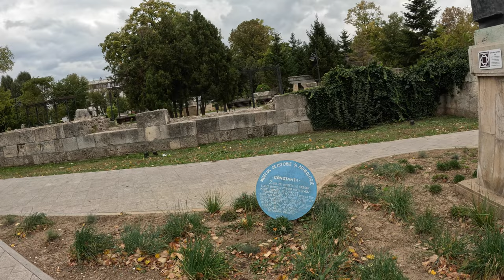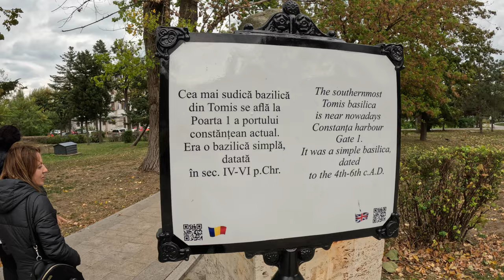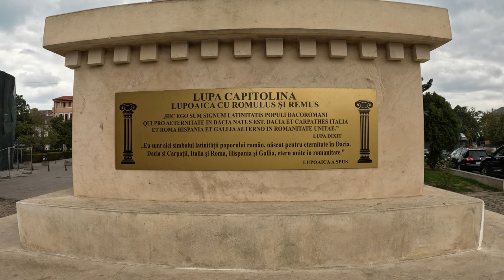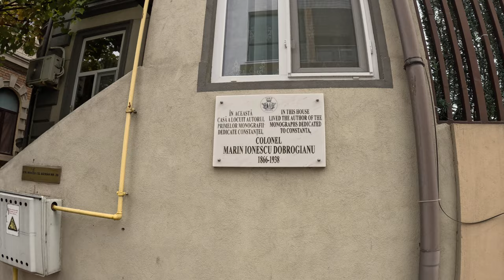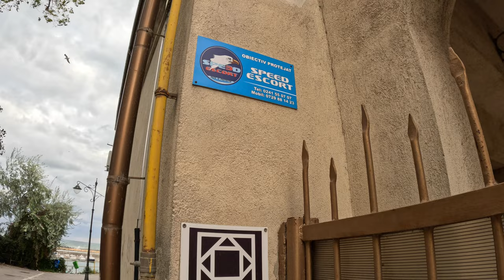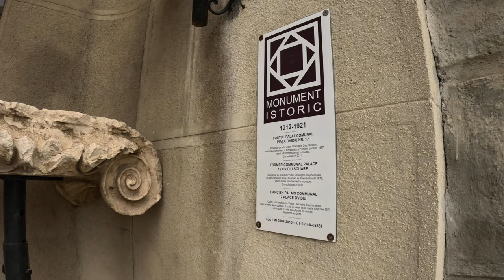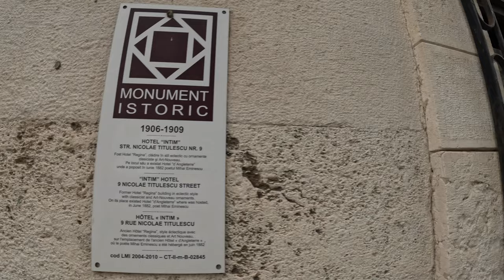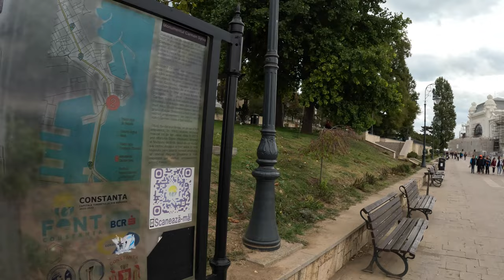Pe urmele istoriei centrului Constanței cu Nicoleta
Bine ați venit în Constanța!

În cele ce urmează prezentam un tur ghidat la pas cu Nicoleta în centru orașului Constanța.
În plimbarea noastră am explorat bustul lui Vasile Pârvan, Cetatea Tomis, Șantierul Naval Constanța, am intrat pe Bulevardul Tomis în zona pietonală și am descoperit Statuia Lupoaica cu Romulus și Remus ,  Muzeul de Arta Populară, Moschee, celebra Strada Vântului, Statuia Poetului Latin, Muzeul de Istorie, Moscheea Carol I,  Hotelul Intim în care a locuit Mihai Eminescu, Biserica Sfântului Anton de Padova, Catedrala Sfântul Petru și Pavel, Monumentul Carmen Silva, Cazinoul Constanța, Bustul lui Mihai Eminescu și Veronica Micle, iar la final ne-am oprit în dreptul Farului Genovez.